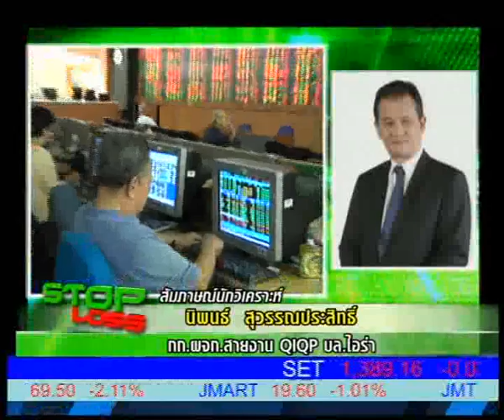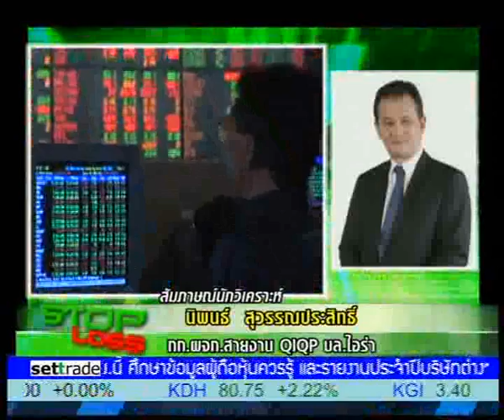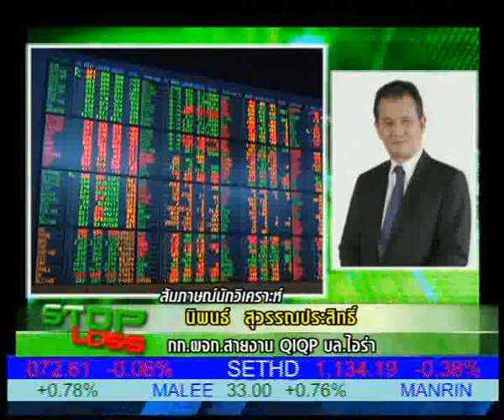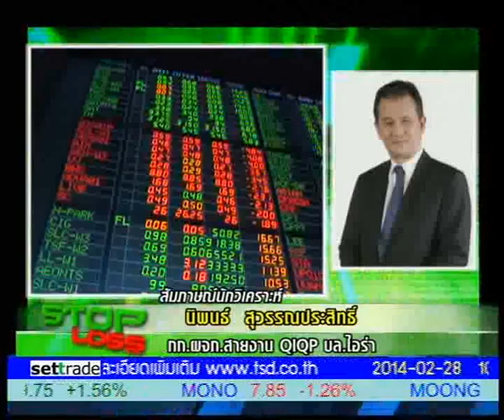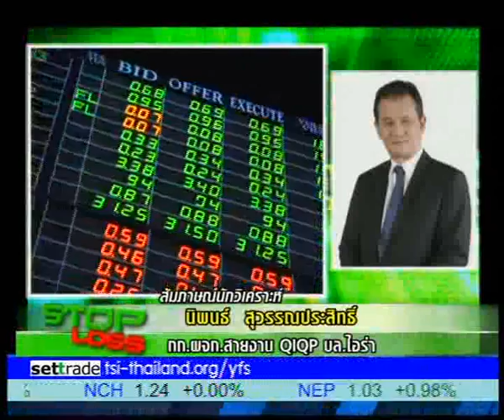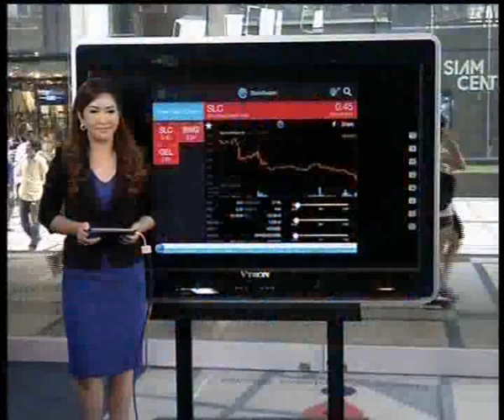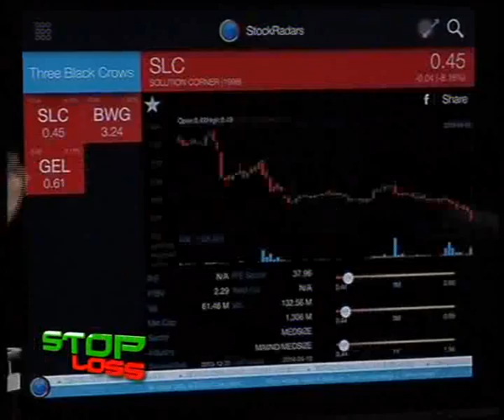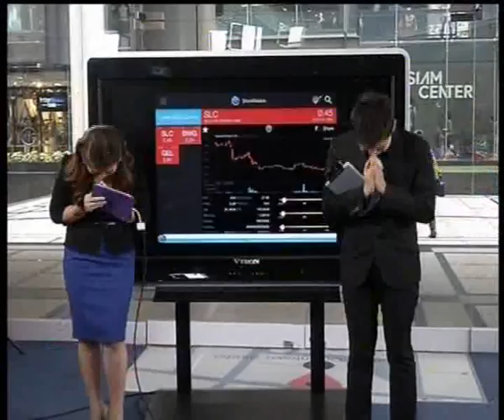11 4 57 stoploss 16 30 b2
11-4-57
คุณนิพนธ์ สุวรรณประสิทธิ์ กรรมการผู้จัดการ สายงาน QIQP บล.ไอร่า ประเมินหุ้นไทยอยู่ในช่วงพักตัวก่อนพุ่งทะยาน 1420